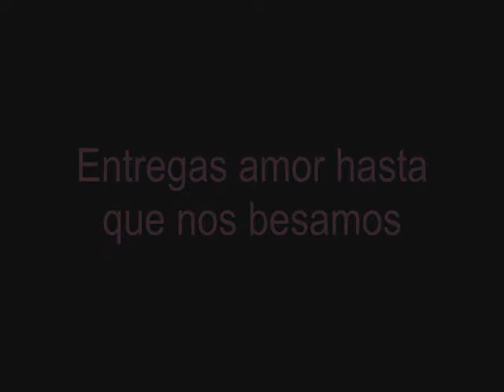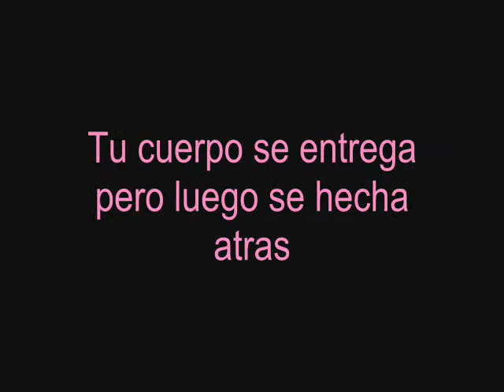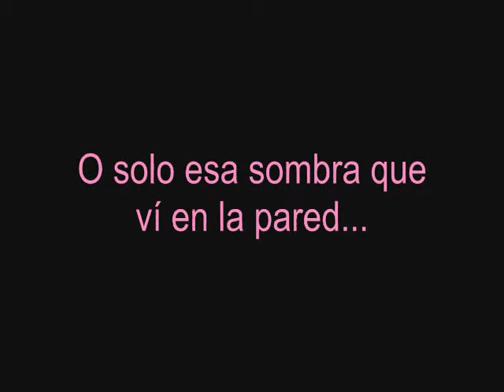Britney Spears - Shadow (Subtitulada en Español)